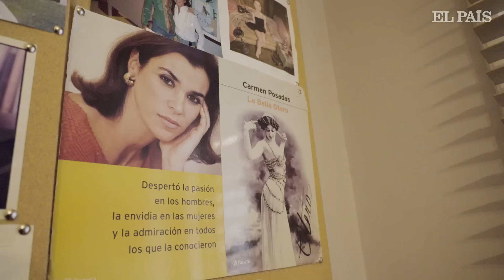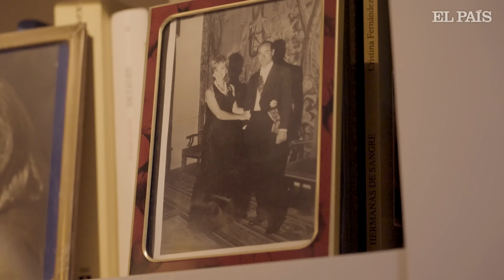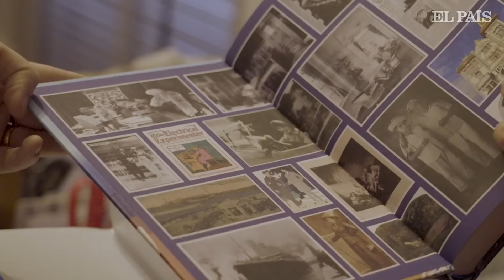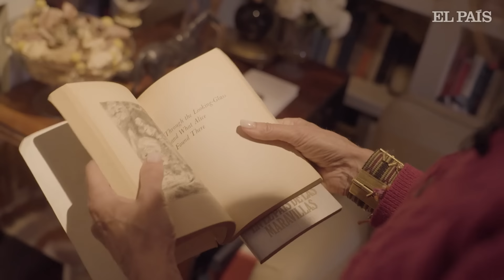En la biblioteca de Carmen Posadas: "Si alguien me cae mal, lo mato en un libro" | EL PAÍS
Carmen Posadas (Montevídeo, 1953) dice que la “timidez bloqueante” ha sido su gran castigo, pero lleva toda la vida disimulándola magistralmente gracias a la literatura. De niña, encontró refugió en un “lacrimógeno diario”. Más tarde, en sus novelas. “Me he ahorrado mucho dinero en psicoanálisis. Si alguien me cae mal, lo mato en un libro y me quedo como nueva”, reconoce con una sonrisa en el vídeo del nuevo episodio de En la biblioteca de. La escritora acaba de publicar El misterioso caso del impostor del Titanic (Espasa), en el que embarca a bordo del transatlántico a Emilia Pardo Bazán, una de sus autoras favoritas “por ser una mujer comprometida por su tiempo”.